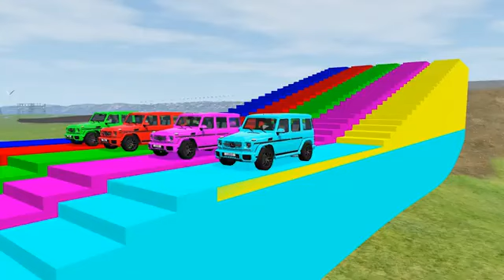Double Flatbed Trailer Truck vs Speedbumps Train vs Cars Beamng.Drive#3